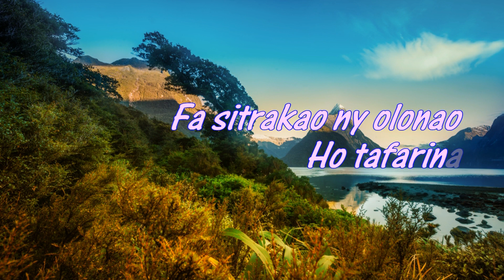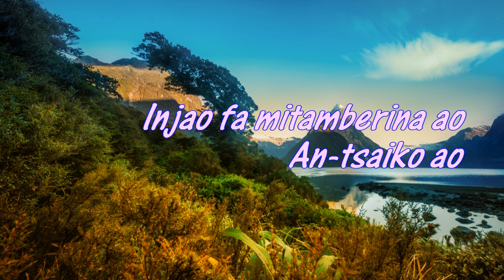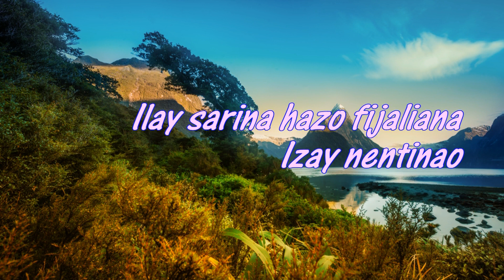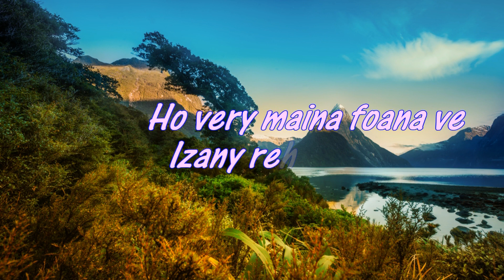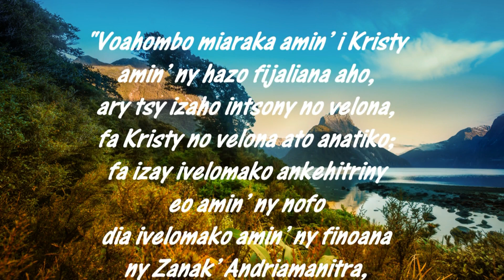HAZO FIJALIANA - Vonjy - Karaoke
... Tsy diso Ianao fa nomelohina
Hisolo voina no niaretanao !